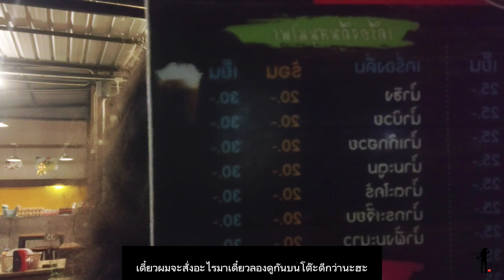เตอรัง ตรัง อาณาจักรนักกิน Trang land of food